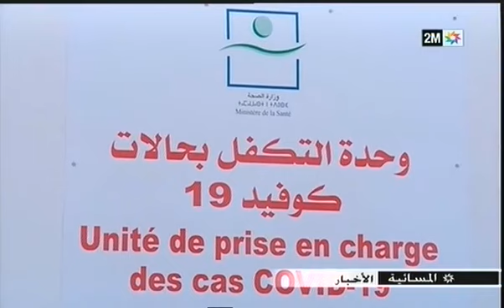فيروس_كورونا/ مستجدات الحالة الوبائية ب المغرب خلال ال 24 ساعةالماضية:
1325 حالة إصابة جديدة

32 حالة وفاة

 حفاظا على سلامتكم، التزموا بالاجراءات الوقائية المنصوص عليها من طرف السلطات الصحية